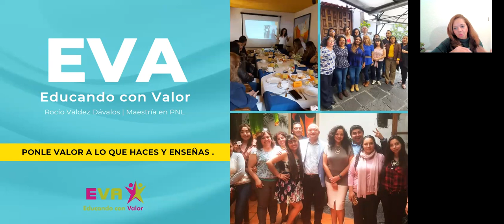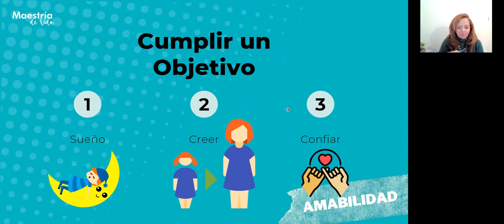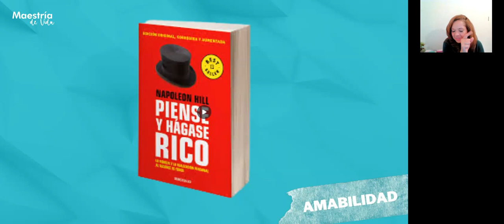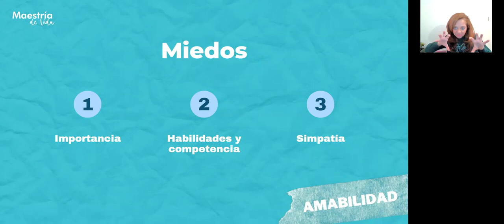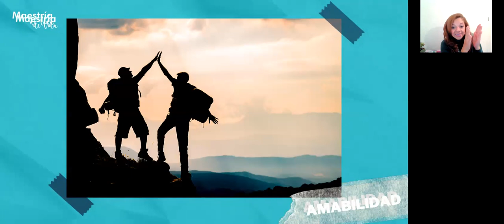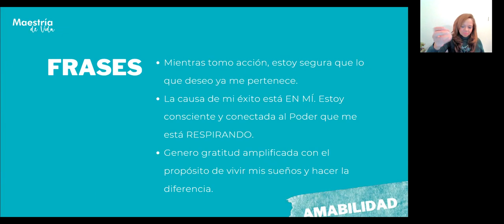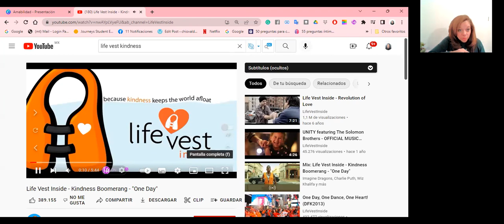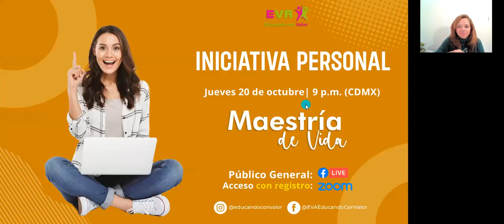Maestría de vida. Sesión 47. Amabilidad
Te invito a practicar un valor por semana con tus alumnos.  Hoy hablaremos sobre amabilidad y lo que puedes hacer con tu vida y la de las personas que te rodean con sólo ser amable.  ¿Por qué será que con las personas más cercanas explotamos y perdemos la calma?  ¿Cómo poder ser amables aun en medio de la tormenta?  Especialmente contigo mismo.

Me va a dar mucho gusto verte.

Iniciamos en media hora por Zoom.  Este es el enlace para que te registres.
Un abrazo y te invito a practicar la amabilidad.